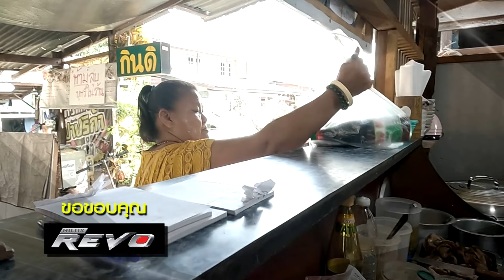ทีเด็ดลูกหนี้ 18 มิถุนายน 2567